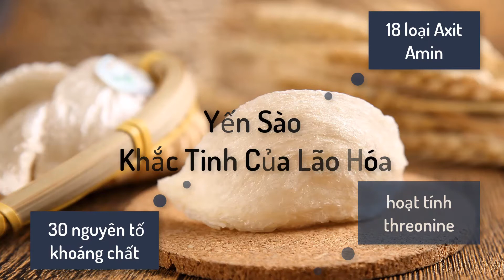Yến Đông trùng hạ thảo Kim Cương Vàng có thực chống lão hóa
» Yến_Đông_Trùng_Hạ_Thảo_Kim_Cương_Vàng giúp tăng cường sinh lực, phục hồi sức khỏe. Chống suy nhược cơ thể.
» Giúp da sáng, tăng sức đàn hồi. Làm chậm quá trình lão_hóa, hạn chế nhiều loại bệnh thông thường
» Tăng cường sinh lý, điều trị yếu sinh lý cho nam giới.
» Ổn định hệ thần kinh. Giúp tinh thần luôn thoải mái, minh mẫn, làm việc và học tập hiệu quả
» Giảm lượng cholesterol trong máu, giúp ổn định huyết áp cho người bị cao huyết áp.
» Tăng khả năng miễn dịch cao, nâng cao sức đề kháng của cơ thể. Tốt cho người bị bệnh mới ốm dậy hoặc những người vừa mới phẫu thuật xong.